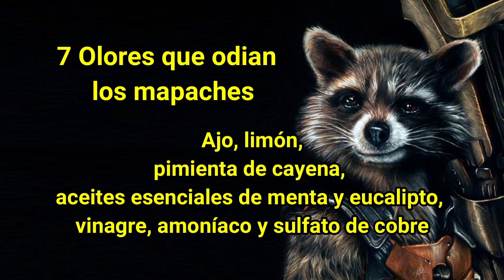🔴 RACOOM 🐼 El secreto detrás de los olores que odian los MAPACHES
Importancia del olfato para los animales, especialmente para los mapaches que confían en su olfato para encontrar comida y detectar peligros. Luego, se presenta la pregunta: ¿por qué los mapaches parecen odiar ciertos olores?
El video explora la respuesta a esta pregunta mediante la presentación de varios estudios científicos que investigan los olores que repelen a los mapaches. Se explican los mecanismos detrás de la percepción de los olores por parte de los mapaches, incluyendo los receptores olfatorios en su nariz y su sistema nervioso.
Se muestran diferentes tipos de olores que son desagradables para los mapache. Se explica cómo estos olores pueden ser utilizados para disuadir a los mapaches de entrar en áreas donde no son bienvenidos, como los jardines..
Se concluye destacando la importancia de comprender el olfato de los animales para proteger los ecosistemas y evitar conflictos entre los humanos y la vida silvestre.

Ecología, vida silvestre, mapaches, olfato, percepción sensorial, olores desagradables, disuasión de animales, prevención de conflicto, racoom.

Más contenido útil en los próximos videos.